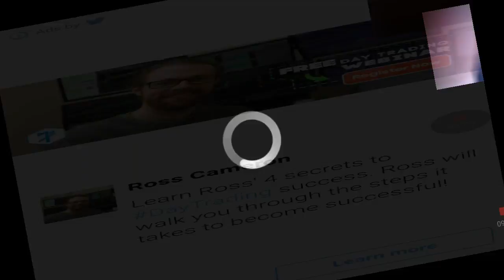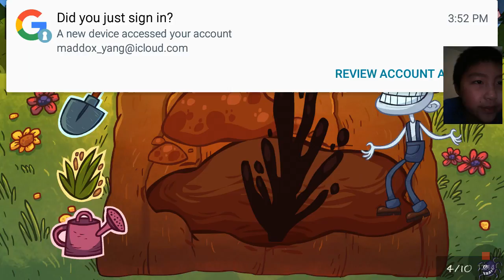Playing troll face quest video game with cousin